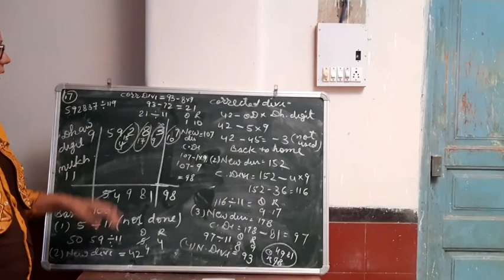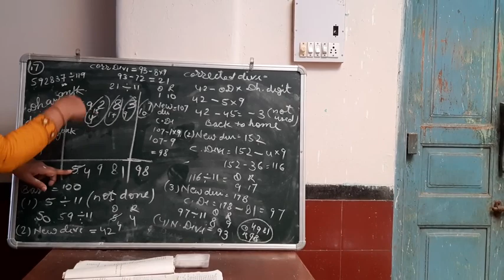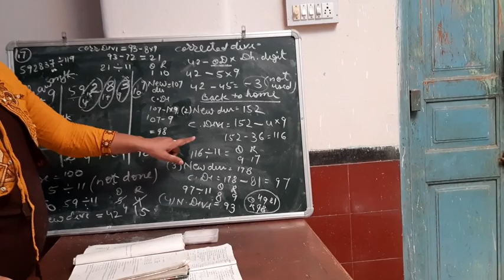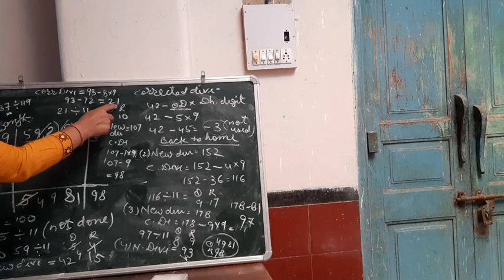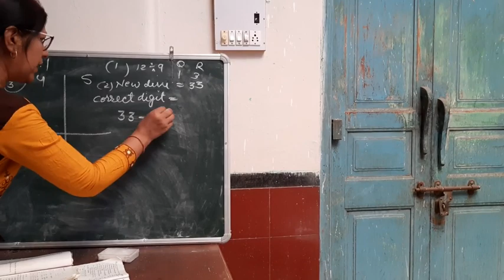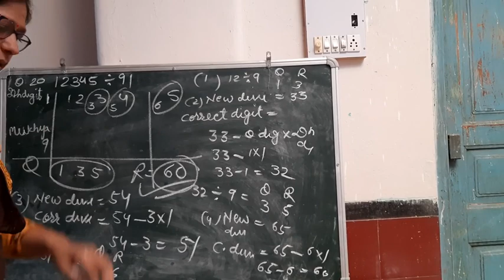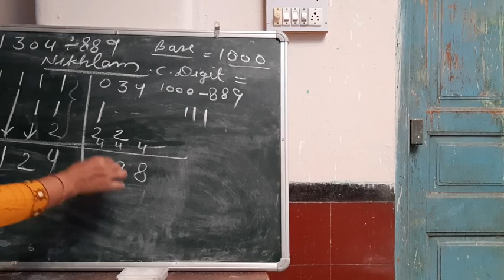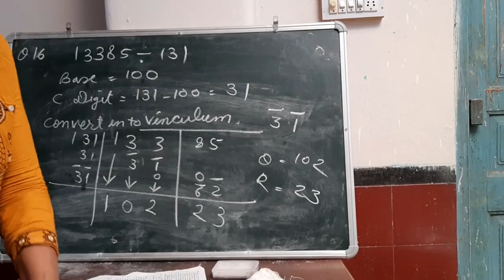Class10 th Maths Eng Med